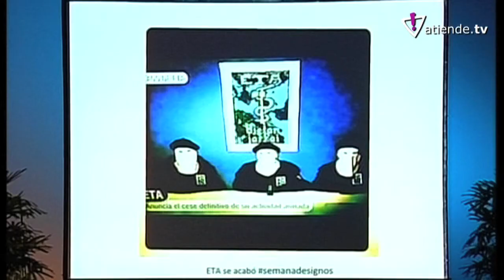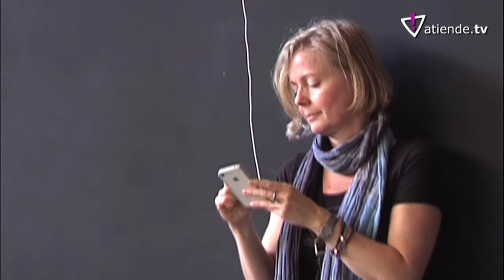I Congreso de Instagramers. Torrevieja 2012. Atiendetv.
Este congreso es la primera actividad global organizada en España por usuarios y para usuarios de Instagram. Su denominación o hashtag oficial ¡ Torrevieja2012 !